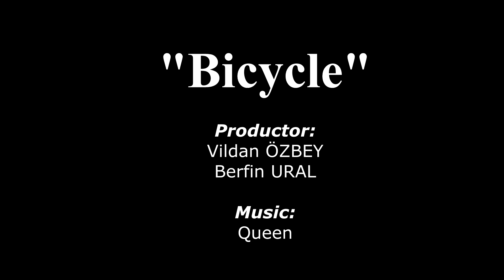Bicycle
Productor:  Vildan Özbey - Berfin Ural